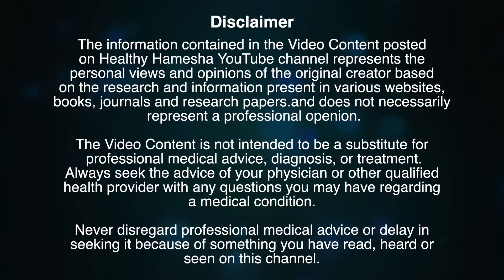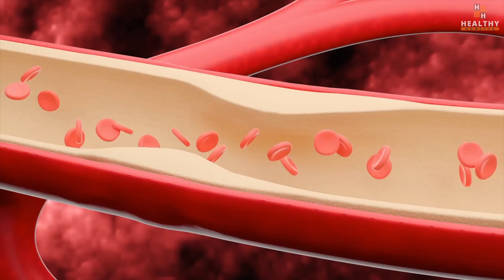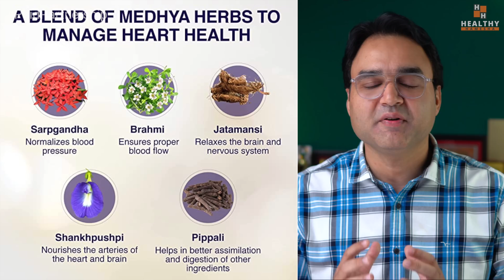B.P. क्यों बढ़ता है, क्या बिना दवाई इसका इलाज संभव है? | HEALTHY HAMESHA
IN THIS VIDEO DR SALEEM ZAIDI DISCUSSES VARIOUS CAUSATIVE FACTORS WHICH CONTRIBUTE TOWARDS DEVELOPING HIGH BLOOD PRESSURE.

APART FROM THESE CAUSES, DR ZAIDI ALSO TELLS YOU ABOUT SOME VERY IMPORTANT TIPS TO MANAGE HIGH BLOOD PRESSURE NATURALLY.

Product featured in this video: Maharishi Ayurveda Cardimap

इस वीडियो में डॉ सलीम जैदी ने उच्च रक्तचाप के विकास में योगदान करने वाले विभिन्न कारक कारकों पर चर्चा की है।

इन कारणों के अलावा, डॉ जैदी आपको उच्च रक्तचाप को प्राकृतिक रूप से प्रबंधित करने के लिए कुछ बहुत ही महत्वपूर्ण टिप्स के बारे में भी बता रहे हैं।